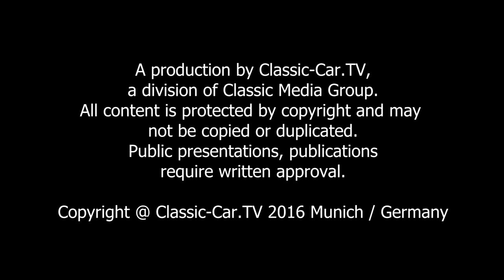Maikäfer - Der Urvater des Volkswagen Käfers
In der ersten Blütezeit des Automobils zu Beginn des vergangenen Jahrhunderts war Josef Ganz Chefredakteur des Fachmagazins "Auto-Kritik". Der überaus findige Journalist hatte nur ein Ziel - er wollte das perfekte Automobil konstruieren. Es sollte klein, leicht, kostengünstig, komfortabel und effizient sein. 1931 präsentierte Josef Ganz schließlich den Prototypen des "Maikäfer". Für viele Kenner gilt der Grundgedanke des Maikäfer bis heute als Ursprung des Volks-Käfers.
Geboren wurde Josef Ganz in Budapest und bereits als 12 jähriger ließ sich das Technik-Genie eine elektrische Schutzvorrichtung für Straßenbahnen patentieren. 1929 wurde Ganz von der deutschen Motorradfabrik Ardie unter Vertrag genommen. Ziel war die Herstellung eines Volksautos. Mit seinen umfassenden Kenntnissen über die Automobiltechnik seiner Zeit und als Ingenieur hatte Josef Ganz bereits konkrete Ansätze. Ubedingt sollte das Prinzip der doppelten Pendelachse in das neue Fahrzeug integriert werden. Gesehen hatte er dieses beim Tratra 11, mit dem er sogar Treppen-Testfahrten gemacht hatte, um die Funktionalität der Pendelachse zu testen.

So entstand 1930 sein erstes Kleinwagen Projekt und 1931, der bei den Adler Werken gebaute Prototyp mit dem Spitznamen "Maikäfer". Es war das erste Fahrzeug mit einer unabhängigen Vorderradaufhängung und doppelter Pendelachse an der Hinterachse. Einige technische Innovationen prägten dieses kleine Gefährt. Die Lenkung ist über eine Zahnkranz-Steuerung angelenkt, die Pedalerie nennt sich Querschwing-Pedalerie und schwenkt beim Betätigen seitlich. Diese Technik ist begründet durch den einfachen Zentralrohrrahmen.
Der kleine Einzylinder Zweitakt Motor liegt mittig im Heck auf der Hinterachse. Die Kühlung funktioniert über eine Wasserkühlung. Der 200 ccm Motor wird über einen Anlasser-Hebel auf der Fahrerseite gestartet. Der kleine offene Wagen erreicht eine Höchstgeschwindigkeit von ca. 45 km/h, ist sehr wendig und hat dabei eine ganz herausragende Straßenlage.

Die Karosserie ist sehr einfach und auf dem Zentralrohr-Rahmen aufgesetzt. Durch die niedrige Bauhöhe benötigt der Maikäfer keine Türen. An der stilisierten Kühlerfront erkennt man den abstrahierten Maikäfer als Logo.
Der kleine "Maikäfer" zeigte ein großes Potential, um ein Volkswagen zu werden. Josef Ganz hatte noch viele Pläne mit dieser Technik. Es lagen bereits Entwürfe zu weiteren Karosserieformen und Fahrzeugtypen in der Schublade. Seine Genialität war der Ursprung einiger Fahrzeugmodelle, wie z.B. auch für den Mercedes 170H.
Doch der 2. Weltkrieg und das Nazi-Regime wurden ihm zum Verhängnis. Er musste aus Deutschland fliehen und setzte sich in der Schweiz ab. Nach dem Krieg versuchte Josef Ganz seine Rechte auf die Patente, die ihm während des 2. Weltkrieges abgenommen wurden, auf dem Klageweg zurück zu bekommen. Trotz großer Hartnäckigkeit blieb Ganz erfolglos und erhielt nie das Recht, sich als der Erfinder des VW Volkswagens zu nennen.